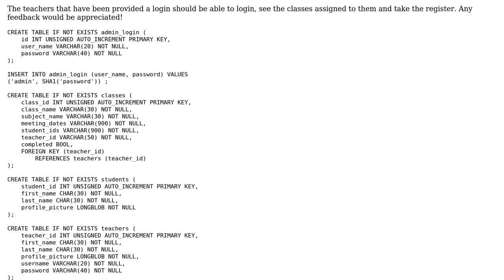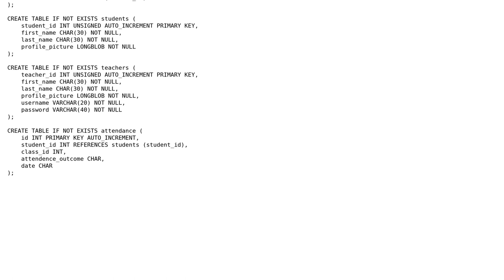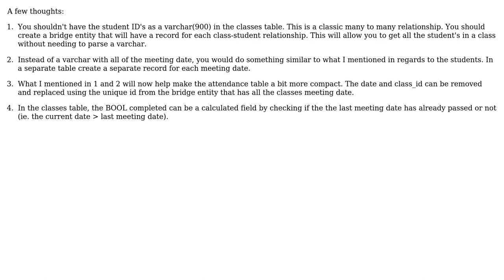Code Review: Attendance tracker design MySQL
With thanks & praise to God, and with thanks to the many people who have made this project possible! | Content (except music & images) licensed under CC BY-SA | Music | Images & others | With thanks to user yitzih user Shaheedul Islam and the Stack Exchange Network Trademarks are property of their respective owners. You are responsible for your own actions.